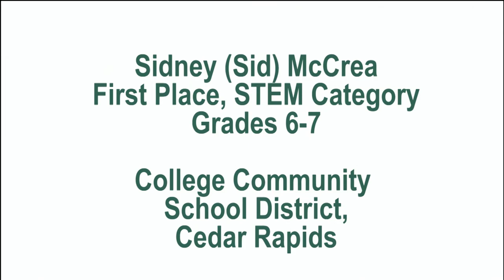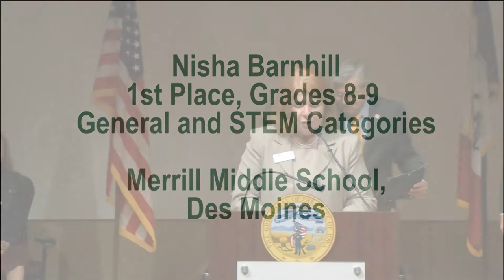2014 Write Women Back into History Celebration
The 30th annual celebration recognizes student writers for their winning essays about notable women.